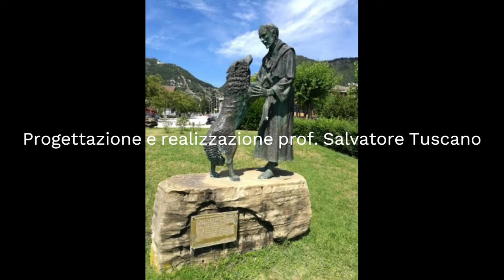San Francesco arriva a Gubbio